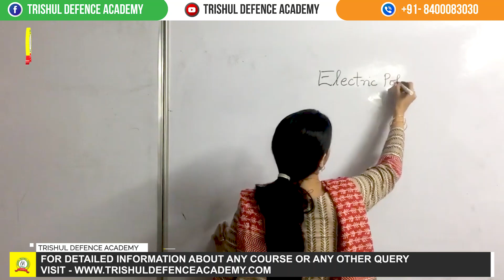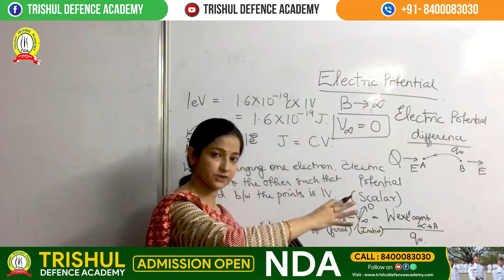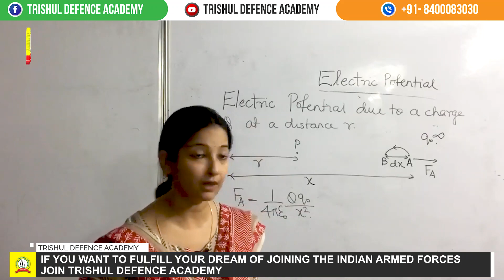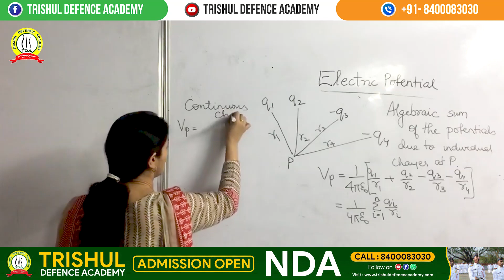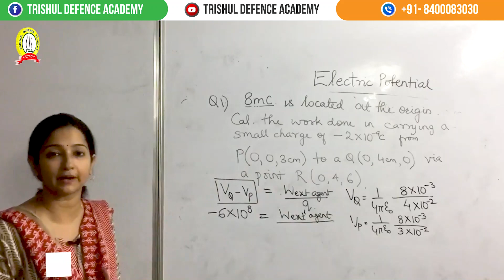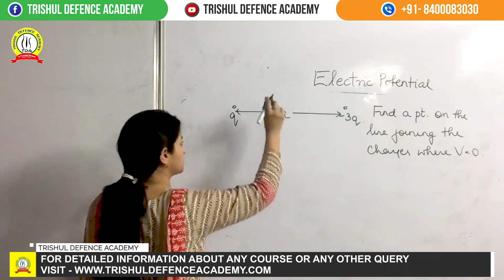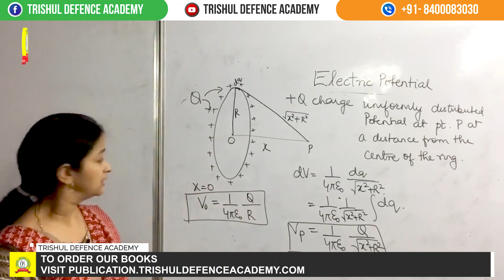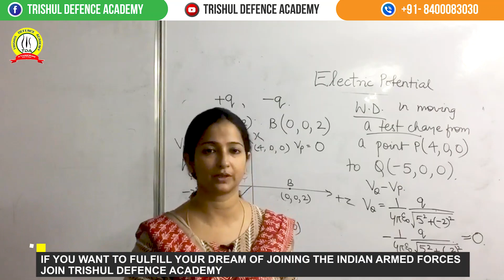Electric Potential | Lecture 1 | Physics | Class 12th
Trishul Defence Academy, A Defence Institution which runs under the Guidance of Wing Commander Anoop Mehrotra ( An Ex. NDA , Ex. GTO ) has given over 530 Selections in NDA in Last 15 years.

This is the only academy to have its own GTO ground, and the candidates are trained under the supervision of ex-servicemen and retired armed force officers.

Trishul Defence Academy has a record of a 100 % selection rate in the PABT/Computerized Pilot Testing System (CPTS).

For Physics – The main focus is on the regular and continuous practice of more and more questions of different varieties viz. easy, medium & hard.

For Mathematics – With thorough concepts, we teach ‘short-tricks’ so that more & more questions can be solved in less time.

Weekly Physical Fitness Classes – Along with a healthy mind, we also want your body to be fit, so we provide weekly physical fitness classes.

Join Trishul Defence Academy for complete preparation of NDA/NA, CDS, AFCAT, CAPF, ACC, Military Nursing Service, Air Force X & Y Groups, Indian Navy AA & SSR, Indian Coast Guard, Army GD/Clerk/Tech/NA/ SSC GD, PFT, GD, SRT, and SSB INTERVIEW.